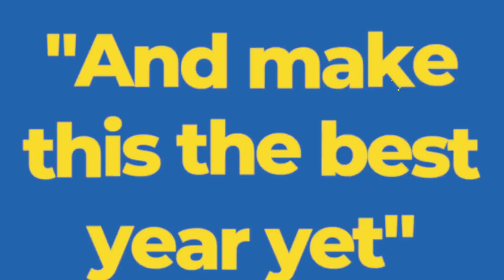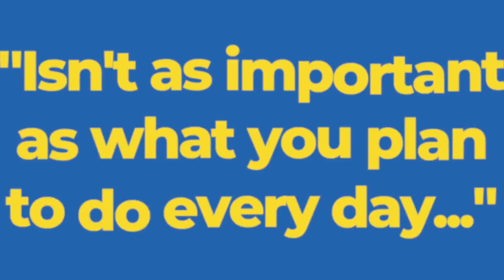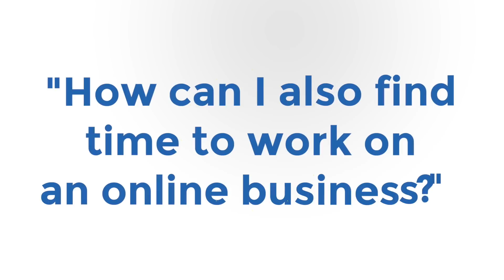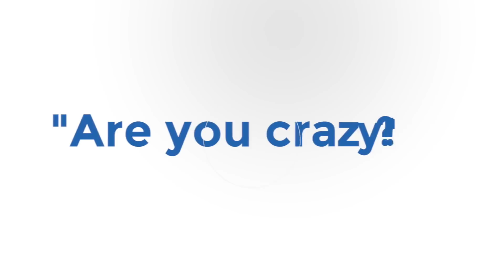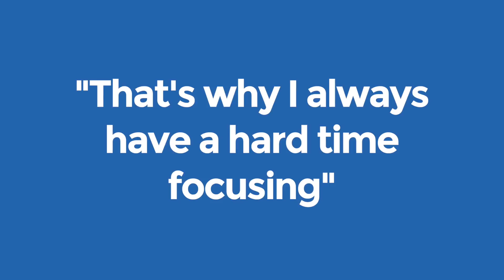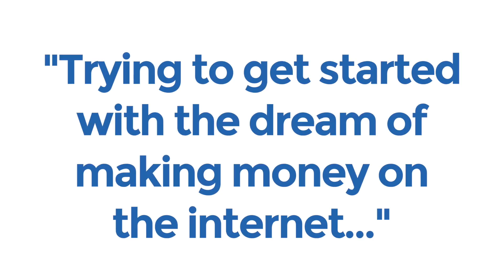How To Succeed In 2018